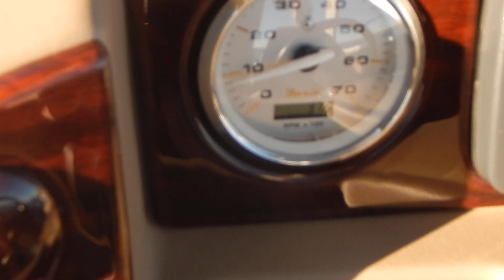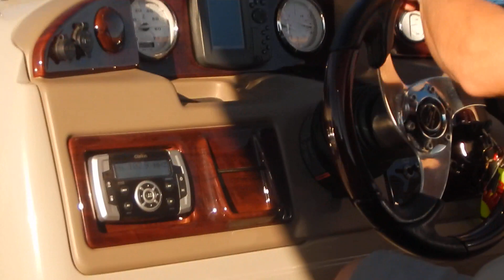2013 BERKSHIRE 250 SPORT